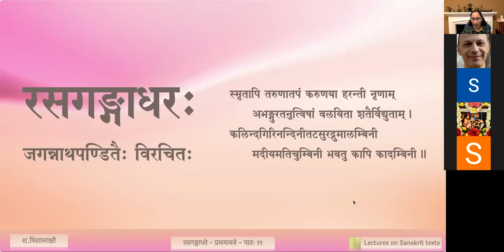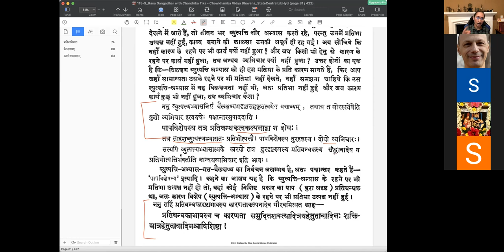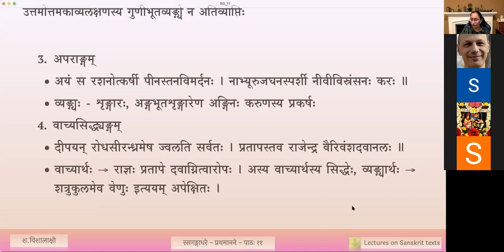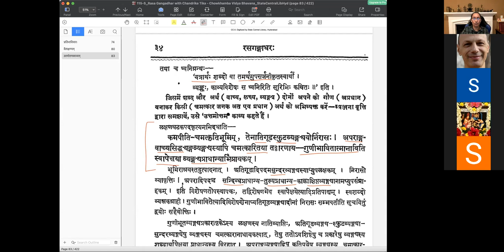रसगङ्गाधरः - प्रथमानने काव्यखण्डः - पाठः ११ (English Lecture)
पाठः ११ — प्रतिभाकारणविषये आक्षेपखण्डनानि, उत्तमोत्तमकाव्यलक्षणम्